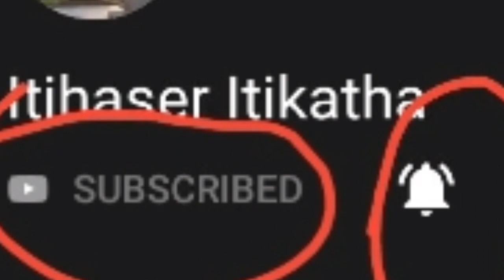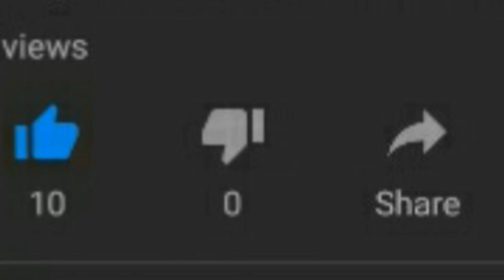মুহাম্মদ ঘুরির ভারত বিজয় | ঘুর রাজ্য | তরাইনের যুদ্ধ | Muhammad Ghuri in Bangla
Welcome to Itihaser ltikatha - This is a tutorial channel of Indian History, World History, Indian Art, Culture and Heritage,Food, Fair and Festivals, Travel Guide,Religion and Mythology, Animals and Birds, etc.

গজনীর সুলতান মাহমুদ | Sultan Mahmud Ghazni In Bangla | সুলতান মাহমুদ গজনবীর ভারত অভিযান | আল বিরুনী